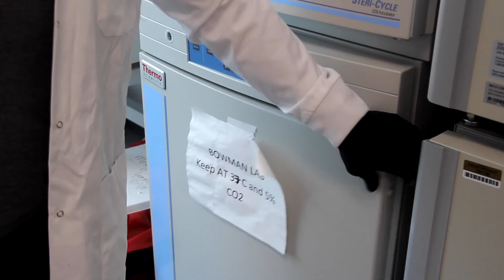2021 HHS Outstanding Senior: Frankie Yanko (Health Sciences)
🎓 Congratulations to Frankie Yanko, 2021 HHS Outstanding Senior in the School of Health Sciences.👏🏽